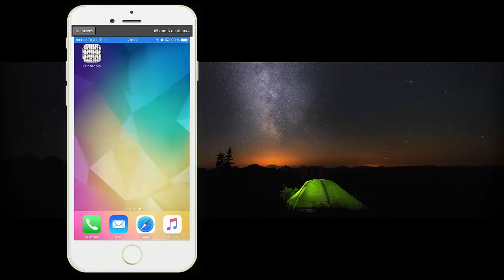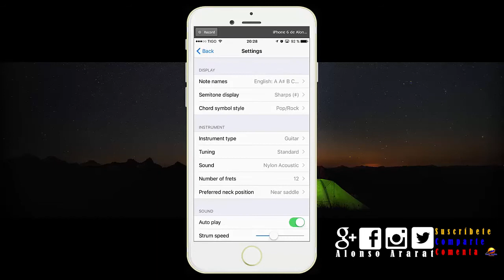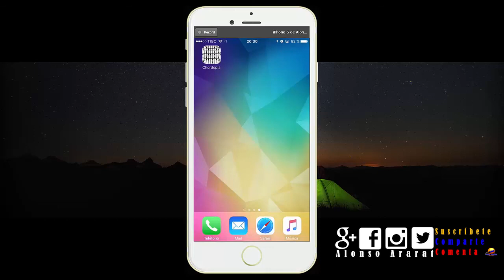Revisión: App Chordpodia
Disfruta de una herramienta indispensable para todo guitarrista, una enciclopedia de acordes.